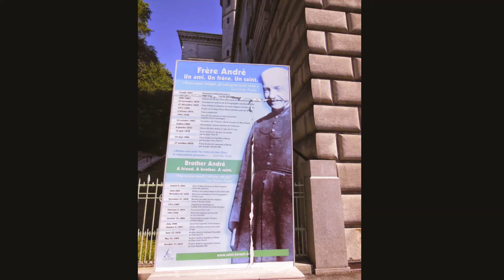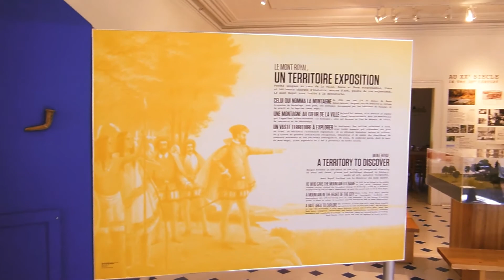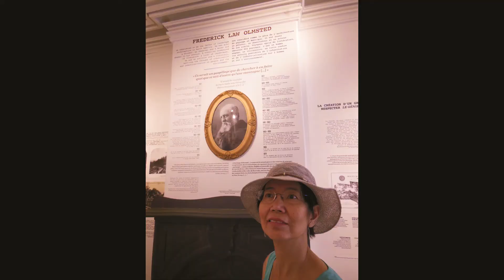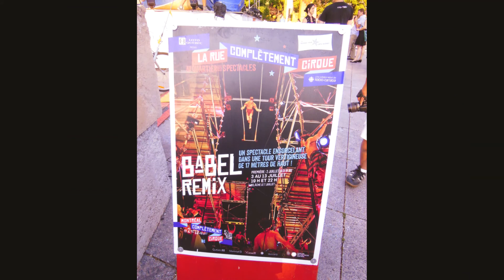A summer weekend in Montreal, July2014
Cheeseheads drive from Ithaca NY to Montreal. Apologies for this  choppy 7 minute video (my first attempt!). Begins on top of Mont Royal, down to St Andre's Shrine, explores funky neighborhoods, and ends with upbeat street (?) performance of Cirque du Soleil wannabe's-Fun!